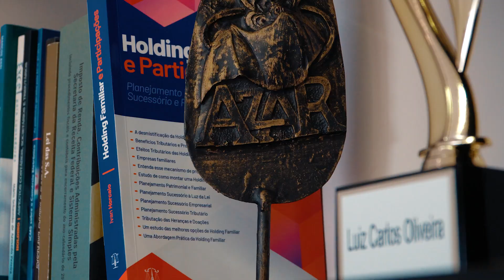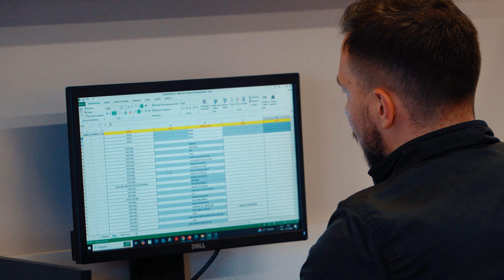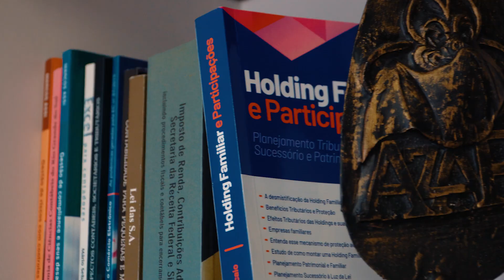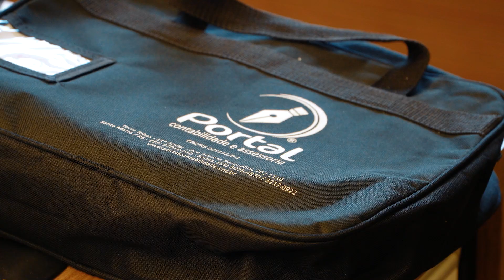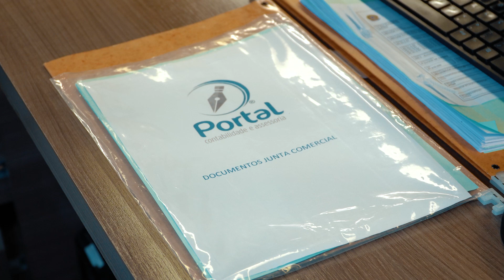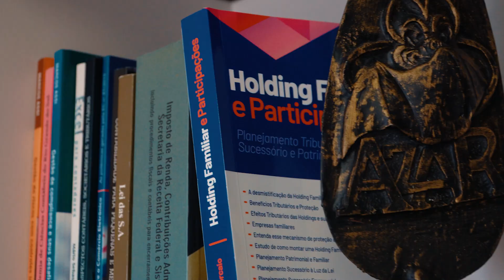Persona Entrevista - Portal Contabilidade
Os 25 anos da Portal Contabilidade, marcam a história de uma empresa que se destaca ano após ano como uma das principais do setor contábil na região central do Rio Grande do Sul.

Com um início modesto, fruto da visão empreendedora de seu fundador, Luiz Carlos Oliveira, o escritório hoje se orgulha de ser uma referência na prestação de serviços contábeis e na assessoria empresarial.

Mas o que faz da Portal Contabilidade uma empresa diferenciada? A gente te conta nesse episódio do Persona | Entrevista. ▶️ Aperta o play!